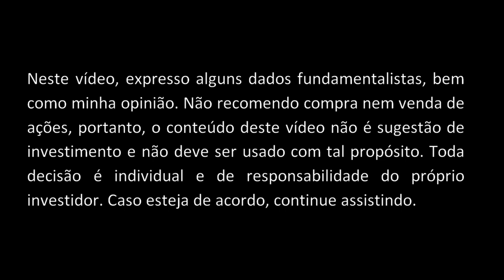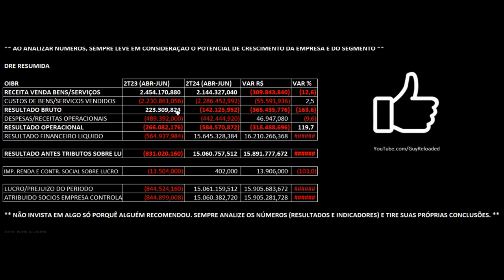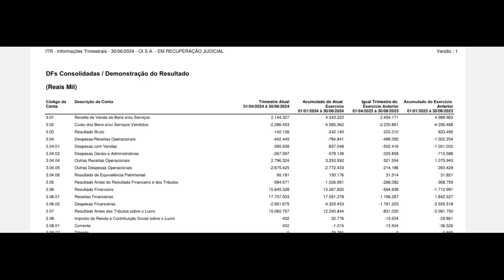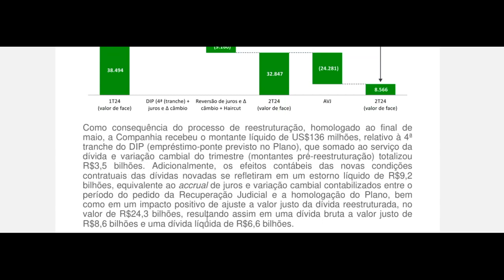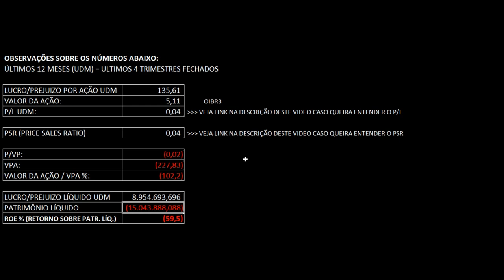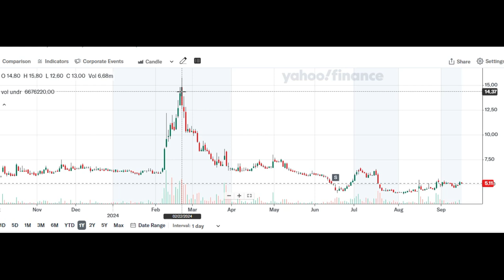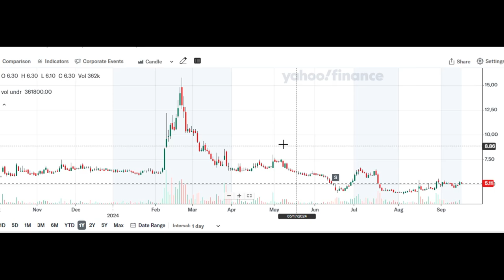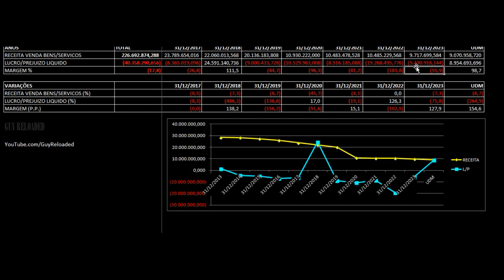Oi - Resultados 2T24 2024. Vale Investir Nas Ações OIBR3 OIBR4 ? Análise Fundamentalista